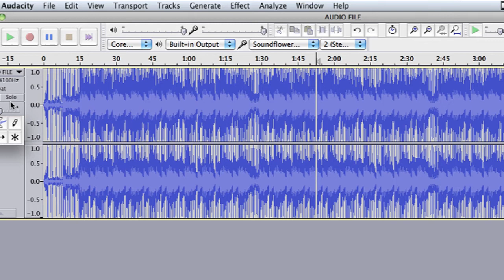How to Cut Parts With Audacity : Sharpen Your Computer Skills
Cutting parts with Audacity is something that you do during the editing process of audio files. Cut parts with Audacity with help from a web and graphics specialist in this free video clip.

Series Description: You might be surprised by just what you can do with a computer as long as you have the right software and know how to properly use it. Sharpen your computer skills with help from a web and graphics specialist in this free video series.